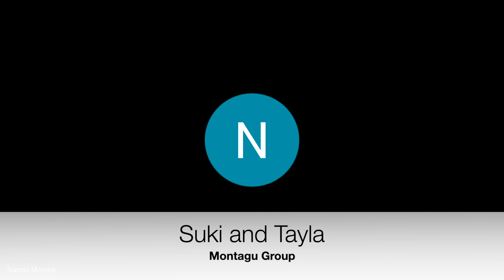Is Emotional Intelligence the Most Valuable Asset in the Workplace?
Welcome to this week's episode of "Conversations that Connect"! Join Suki and Tayla as they dive deep into the value of emotional intelligence in the workplace. Discover how emotional awareness has shaped workplace dynamics and culture from past to present. Through engaging stories, they explore the importance of creating boundaries and leading with emotional insight. Tune in for practical leadership tips and heartfelt discussions that will help you navigate and thrive in today's work environment.